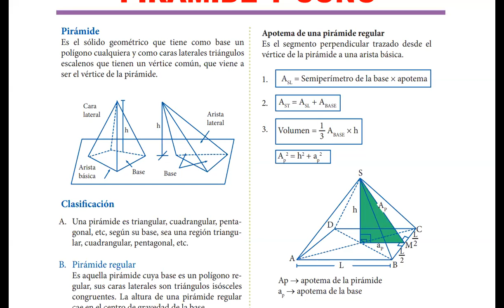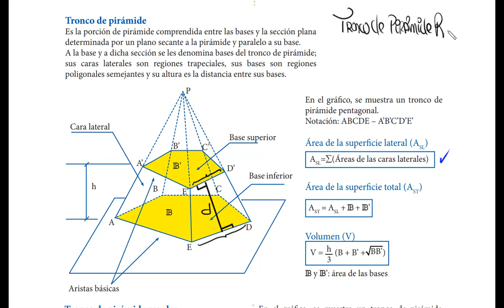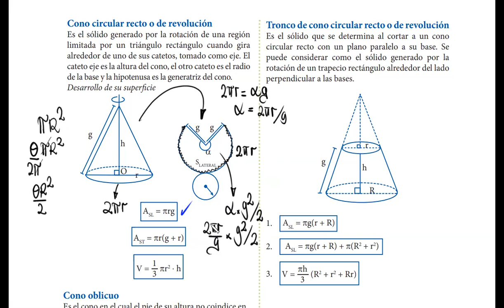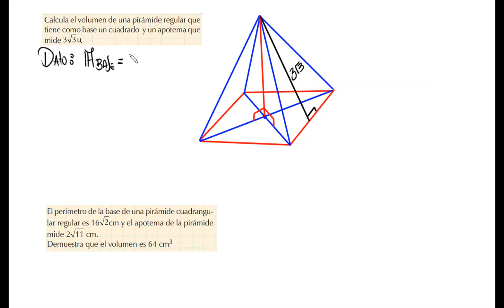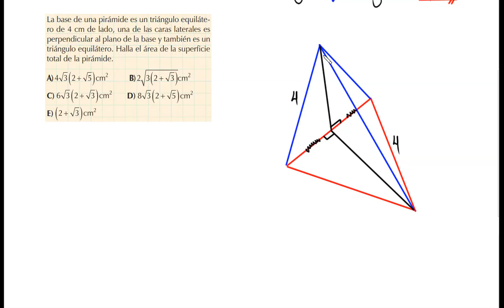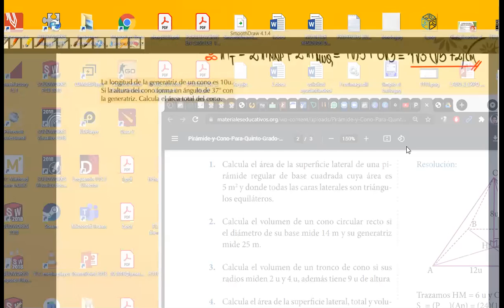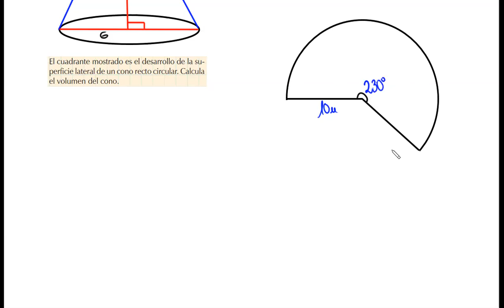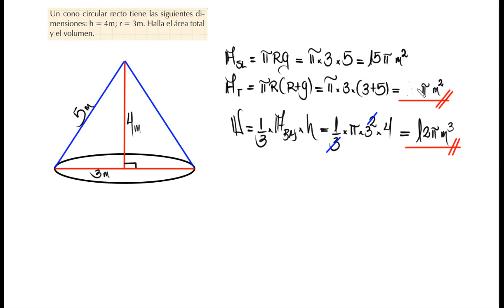matematica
🔥⚕️CLASES PARTICULARES A DOMICILIO
✅️Contamos con plana selecta en Asesoría UPCH
✅️Clases en función a tus horarios disponibles
✅️ Refuerza los cursos específicos que deseas
✅️Disponibilidad  24/7
✅️Banco de preguntas tipo examen de admisión Cayetano
🔥⚕️Programa de CURSOS LIBRES , Adelanto y Nivelacion  PRESENCIAL enfocado en Preparacion Preuniversitaria para carrera Medicina y afines.
PROGRAMAS : PERSONALIZADO ( INDIVIDUAL) Y GRUPAL🎖📚
✅️Matriculate de acuerdo a los cursos en especifico que quisieras reforzar.
🔬Pack 1 ,Pack 2 ,Pack 3 (GRUPALES)
🩸PREGUNTA POR NUESTROS PAQUETES DE CLASES PERSONALIZADAS A DOMICILIO  ( PRESENCIAL Y VIRTUAL)
Paralelo Precayetano-Factor Excelencia-Calculo para Ingresantes
Preparación preuniversitaria exclusiva para la Universidades de carreras Medicina y afines . Ofrecemos programas
personalizados y grupales para las modalidades de Factor Excelencia, Bachillerato, Ordinario y más.
⚠️Somos una academia externa a la UPCH
📞📲☎️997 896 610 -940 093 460
Informes de forma presencial ,separa tu cita :
Av. Benavides5305 Ofc.301 Santiago de Surco